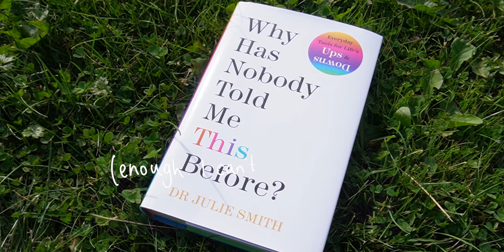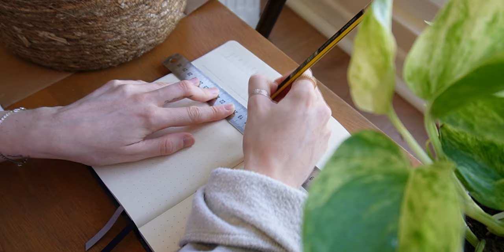I Can't Cope | How Finding Coping Strategies For Feeling Overwhelmed Might Help You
I'm the kind of person that gets overwhelmed quite easily. I don't do it deliberately, I just find myself getting stressed and quite often it is the little things. Over the years I have found the things that work brilliantly for me, along with the things that don't so much. I really hope these videos are helping on your journey.

Thank you so much for supporting me through everything, YOU are incredible. Head over to my Instagram to have a chat and get to know others in this community. ☮︎